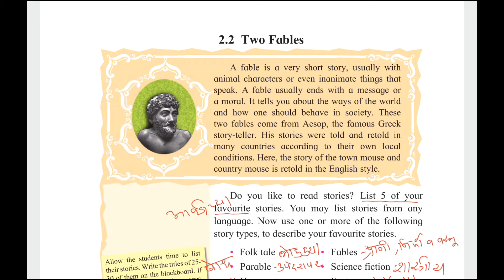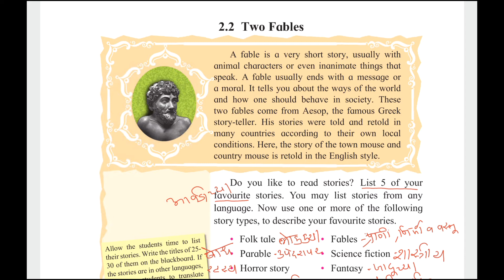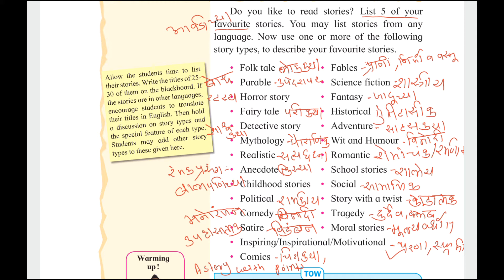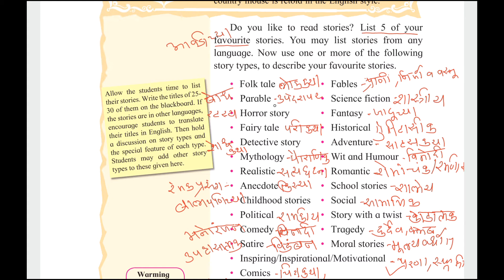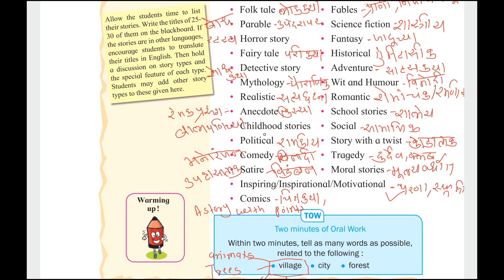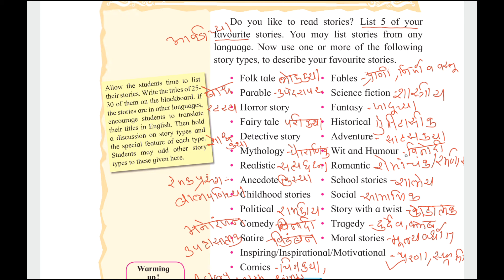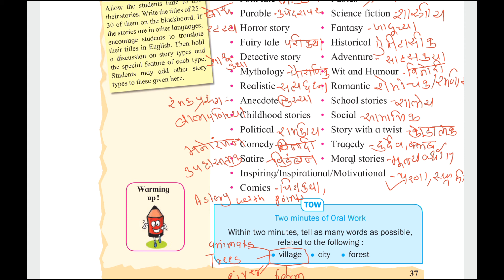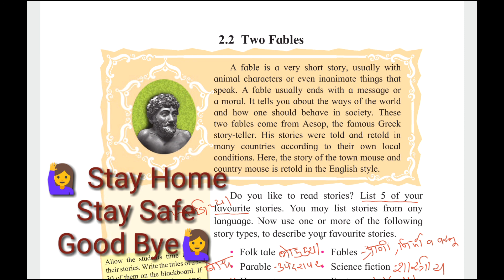Standard 7th, Subject English, Medium Marathi Unit 2.2 Two Tables.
In this video I am teaching  warming up activity
of 2.2 Lesson Two Fables.